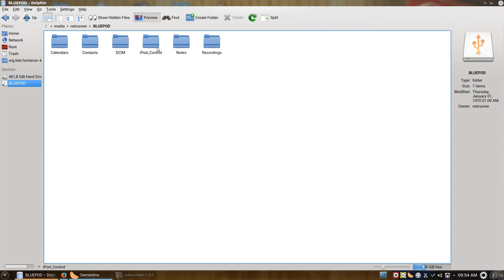Netrunner 13.12 - Connecting an IPod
Connecting an Ipod to Netrunner is plug'n'play:
You can access the files/content in Dolphin or play songs directly from the IPod in Clementine.